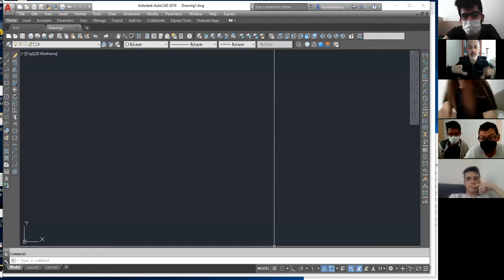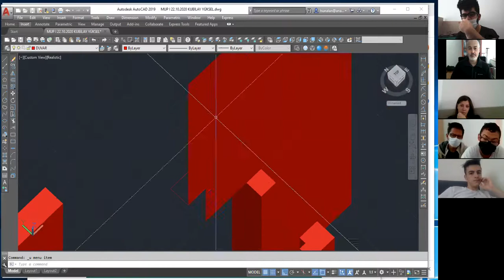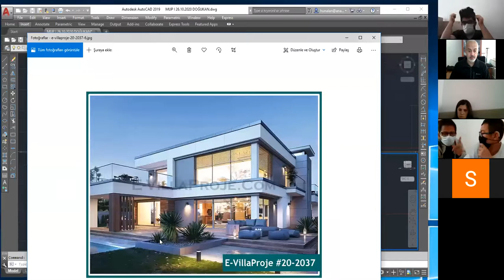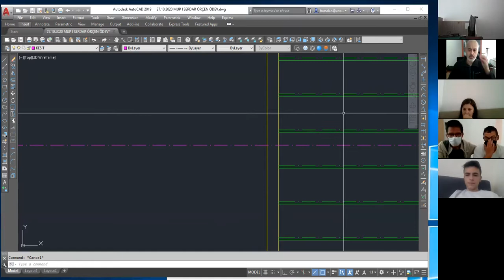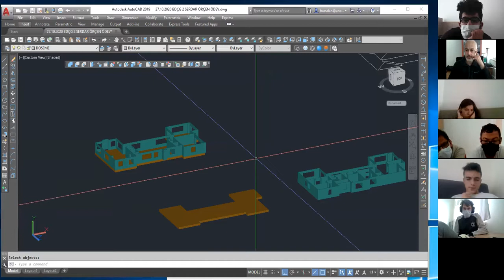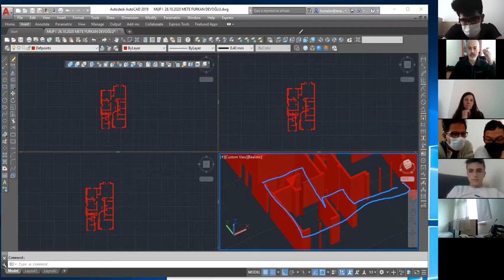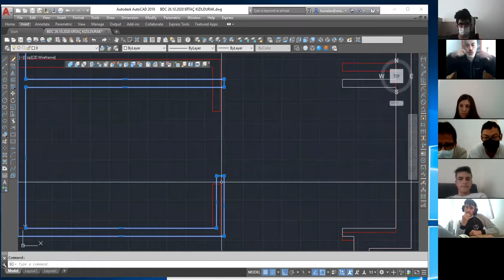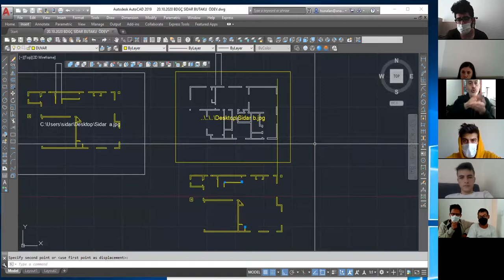2020 10 27 BİLGİSAYAR DESTEKLİ ÇİZİM I DERS NOTU (ANADOLU ÜNİVERSİTESİ ENGELLİLER ENTEGRE YO)